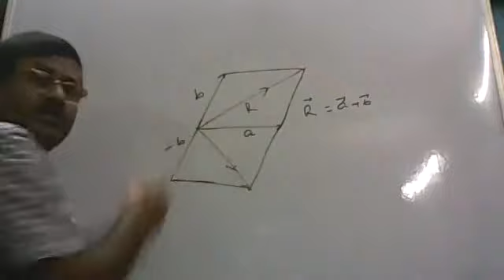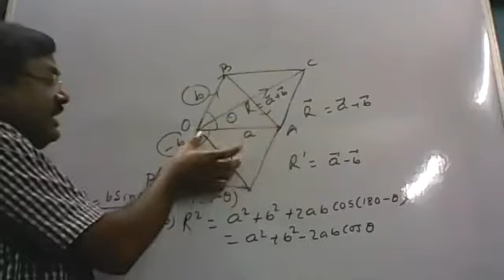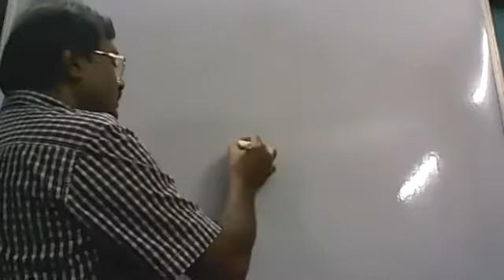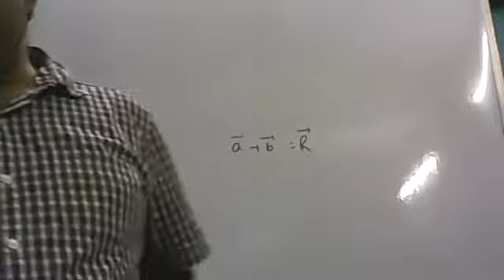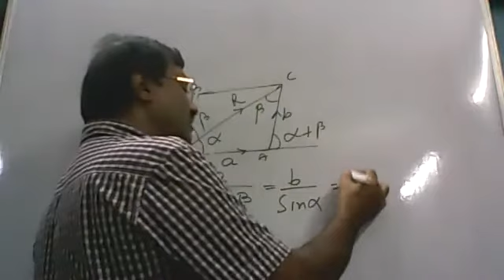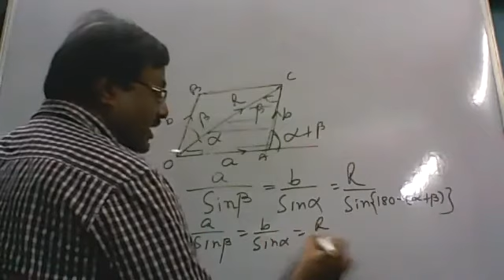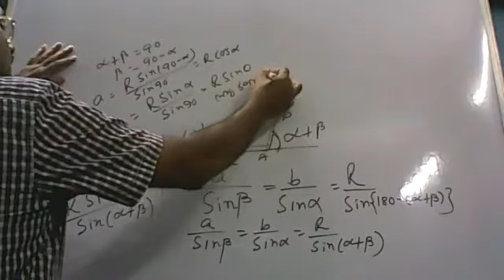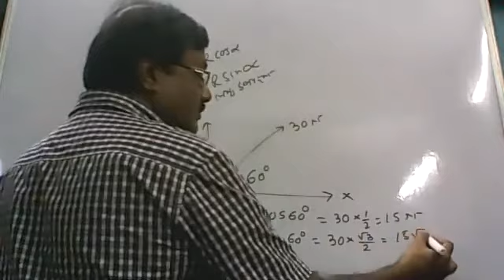VECTOR||SUBSTRACTION || RESOLUTION OF VECTOR ALOK SIR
HERE WE DISCUSS RESOLUTION AND COMPONENT OF VECTOR